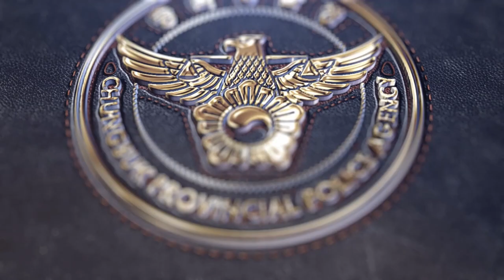농산물 절도 예방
경찰은 농산물 절도 예방을 위해 농가주변을 방범진단 및 탄력순찰을 실시하고 있습니다!